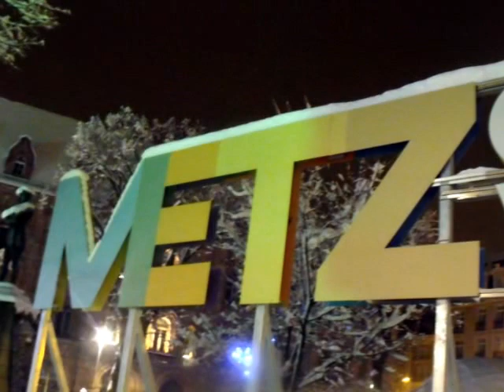Metz sous la neige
Magie de Noel et de la neige à Metz le 29 novembre 2010